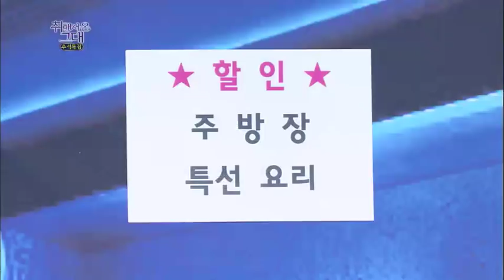개그콘서트 Gag Concert 취해서 온 그대 20140907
Title : Gag Concert